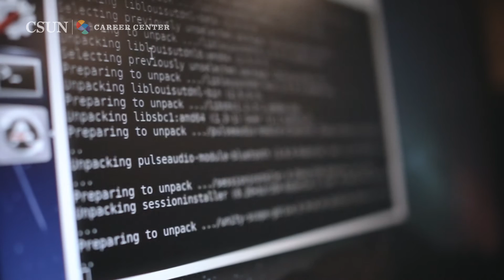CareerLink | Department of Physics & Astronomy | Career Options in Astrophysics V4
Many students seek their degrees as entryways into their desired career fields. Dr. Cristina Cadavid highlights several paths that can be followed upon receiving a Bachelor of Sciences in Physics with a focus in Astrophysics from CSUN.

Funding for this video was provided by the Campus Quality Fee

Filmed by: Richard Chambers, Michael Chemaly, Gordon Greer, Brian Henshaw, Natalia Moscoso, Pamela Villagonzalo, Terrence Williams, Jonathan Wong

Edited by: Gordon Greer
Produced by: Ana M. Penaranda & Jan Potzmann